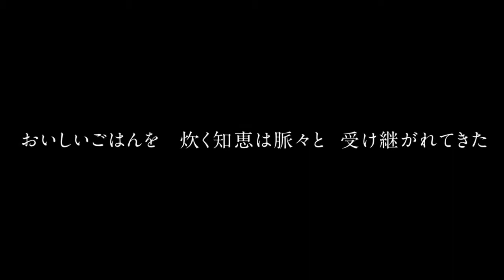the movie _ zojirushi by TAKENAKA " Digifix "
55in x 9  multimonitor   display system  and   contents   according  to  this  system